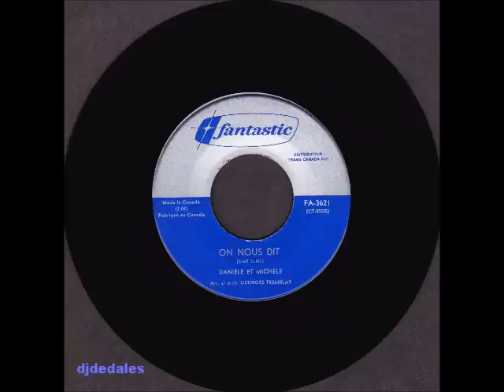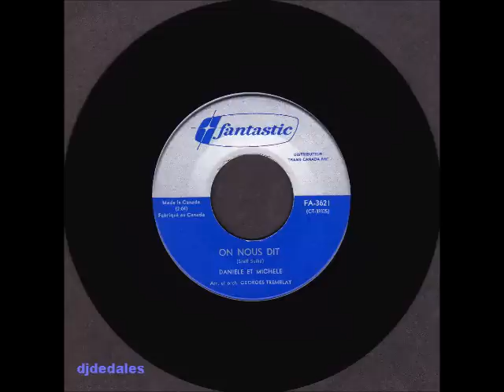Danièle & Michèle - On nous dit - 1966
Fantastic - Arrangements et Orchestre: Georges Tremblay.